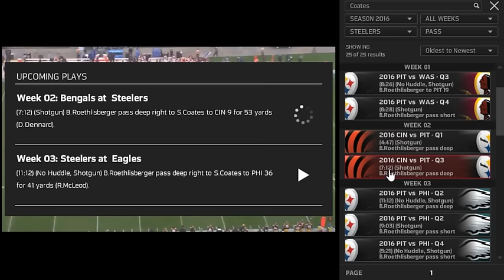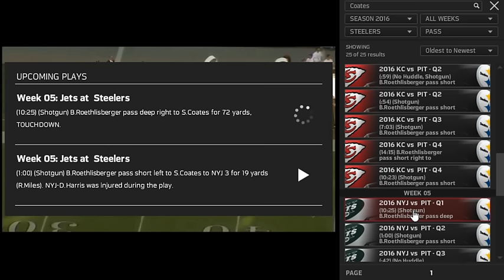Don't Forget About Sammie Coates